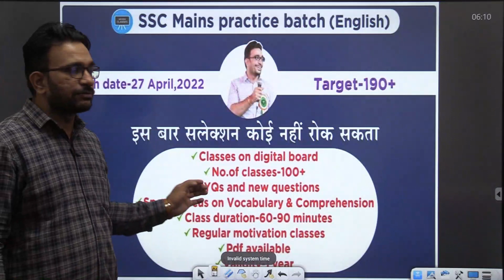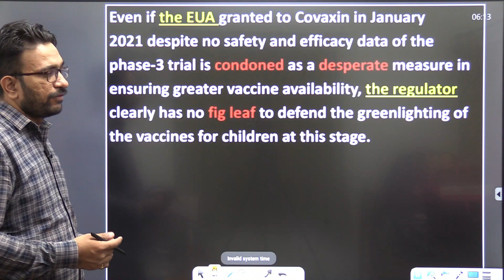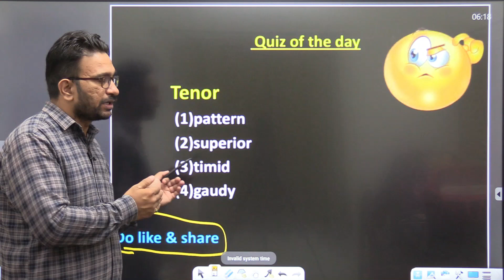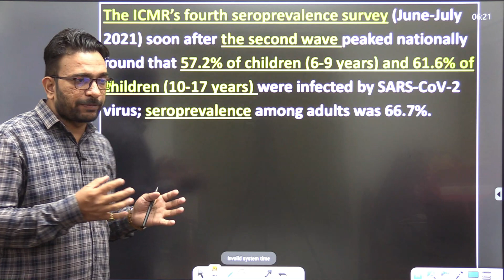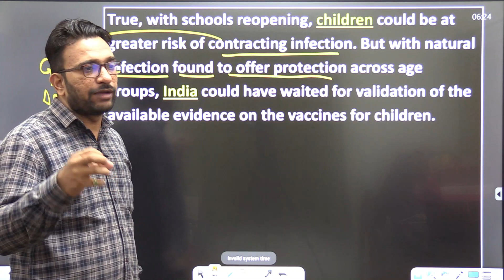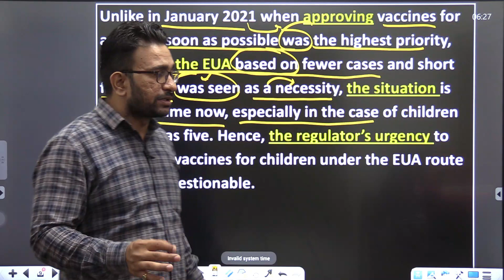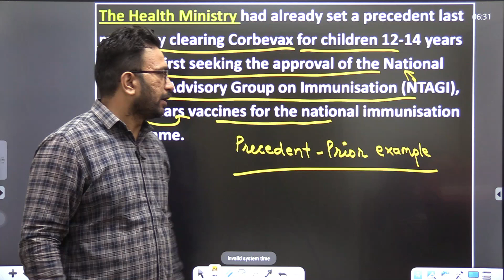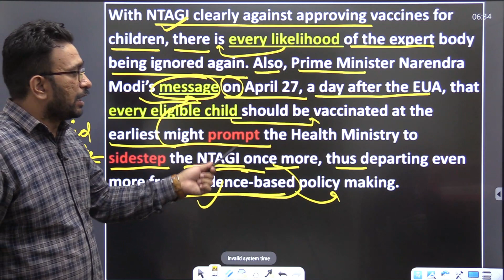The Hindu से सीखें Grammar और Vocabulary | In haste